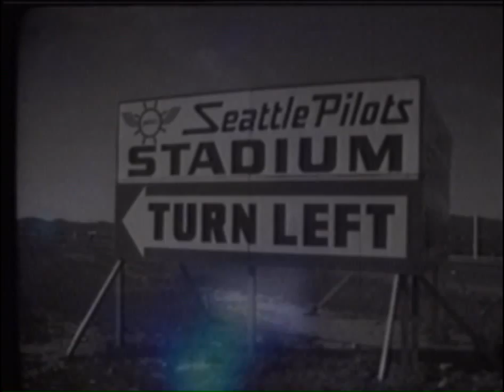Goodbye County Stadium 9-28-00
This was the special open for Fox 6 News on the night of the last game the Brewers played at County Stadium in Milwaukee.